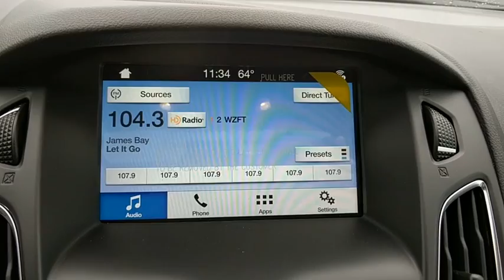2017 Ford Focus Baltimore, Wilmington, White Marsh, Rosedale, MD H1818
[LISTING _TYPE] 2017 Ford Focus

Our Price You See, Is the Price You Get guarantee is exactly that. We will not include rebates few people qualify for to insult your intelligence by showing a fake low price. We are committed to making your buying experience as transparent and easy as possible. Our internet pricing is plus your local taxes, local tags, freight, and $299 dealer processing fee. Internet pricing does include Ford Financing rebates if applicable and cannot be used in combination with any special financing rates. Contact dealer for details. Also as a thank you for buying with us, all vehicles come with the Al Packer Advantage at no extra charge including: Free Oil Changes, Free Car Washes, Up to $1,000 in service savings!
TRANSMISSION: 6-SPEED POWERSHIFT AUTOMATIC  -inc: SelectShift w/thumb switch on gear shifter (STD),EQUIPMENT GROUP 250A,ENGINE: 2.0L I-4 GDI TI-VCT FLEX FUEL  (STD),ENGINE: 2.0L I-4 GDI TI-VCT PZEV,OXFORD WHITE,Front Wheel Drive,Power Steering,ABS,4-Wheel Disc Brakes,Brake Assist,Brake Actuated Limited Slip Differential,Aluminum Wheels,Tires - Front Performance,Tires - Rear Performance,Temporary Spare Tire,Sun/Moonroof,Generic Sun/Moonroof,Power Mirror(s),Integrated Turn Signal Mirrors,Rear Defrost,Intermittent Wipers,Variable Speed Intermittent Wipers,Daytime Running Lights,Automatic Headlights,Fog Lamps,AM/FM Stereo,CD Player,Premium Sound System,Satellite Radio,MP3 Player,Auxiliary Audio Input,HD Radio,Steering Wheel Audio Controls,Pass-Through Rear Seat,Rear Bench Seat,Adjustable Steering Wheel,Trip Computer,Power Windows,Keyless Entry,Power Door Locks,Cruise Control,Climate Control,Multi-Zone A/C,Cloth Seats,Bucket Seats,Driver Vanity Mirror,Passenger Vanity Mirror,Driver Illuminated Vanity Mirror,Passenger Illuminated Visor Mirror,Floor Mats,Bluetooth Connection,Smart Device Integration,Engine Immobilizer,Security System,Traction Control,Stability Control,Front Side Air Bag,Telematics,Rear Parking Aid,Tire Pressure Monitor,Driver Air Bag,Passenger Air Bag,Front Head Air Bag,Rear Head Air Bag,Passenger Air Bag Sensor,Knee Air Bag,Child Safety Locks,Back-Up Camera